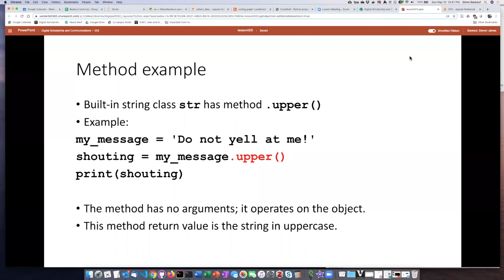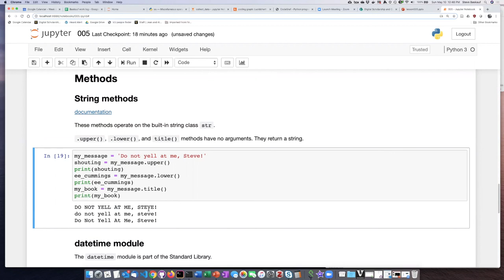005f String class methods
Using code libraries - String class methods